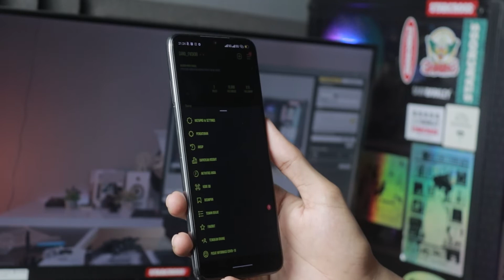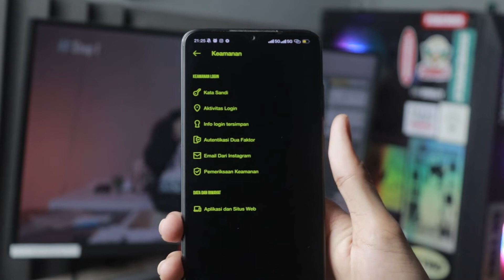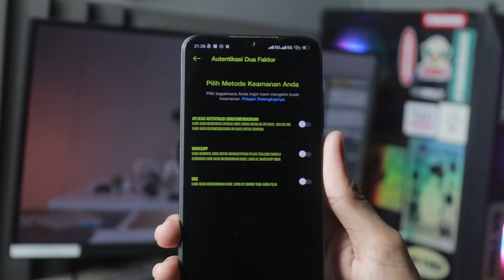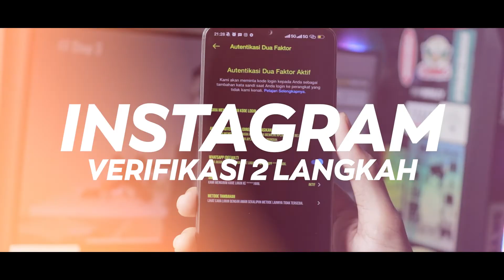CARA VERIFIKASI 2 LANGKAH IG TERBARU ⚡️ AUTENTIKASI DUA FAKTOR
Halo sob balik lagi di ikhsanz tech bersama aku ikhsanz dan pada kesempatan video kali ini gua bakal share ke kalian Cara Verifikasi 2 Langkah Ig Terbaru ⚡️ Autentikasi Dua Faktor, biar jauh lebih aman lagi.

Mungkin Ini Video Yang Kalian Cari ⚡⚡

💸Jika Kalian ingin traktir gua Kopi biar gua ga haus ☺ Klik di bawah ⬇ Saya doain semuanya rejekinya di perlancar.